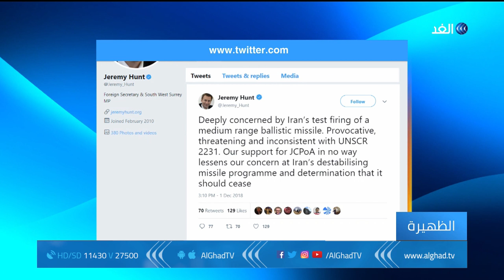تقرير | تنديد أمريكي بريطاني بعد تجربة إيرانية لصاروخ باليستي متوسط المدى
قالت الخارجية الإيرانية إن برنامجها الصاروخي دفاعي ولا ينتهك قرارات الأمم المتحدة، لكنها لم تؤكد مزاعم الولايات المتحدة من أنها أجرت تجربة صاروخية جديدة.
وكان وزير الخارجية الأمريكي مايك بومبيو قد اتهم إيران بإجراء تجربة لصاروخ باليستي متوسط المدى قادر على حمل عدة رؤوس، معتبرا أن هذا يمثل انتهاكا للاتفاق الدولي الخاص بالبرنامج النووي الإيراني.